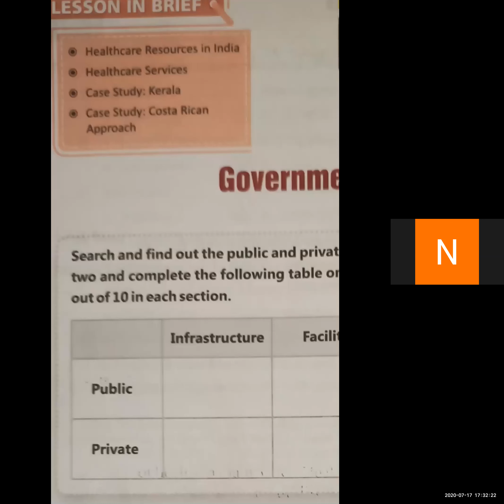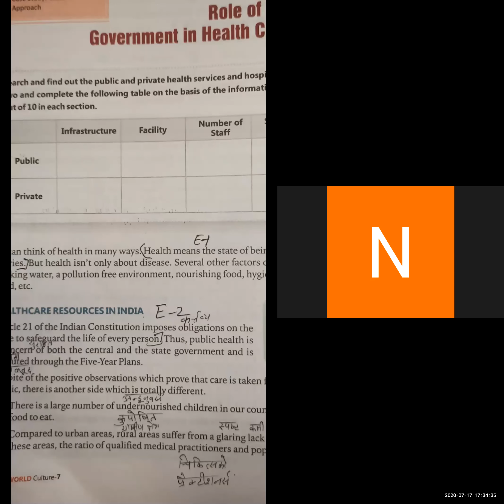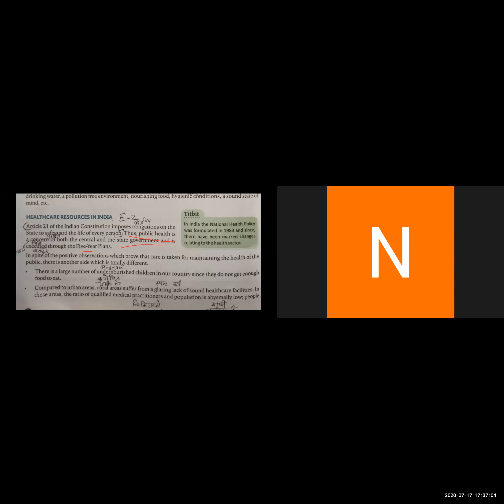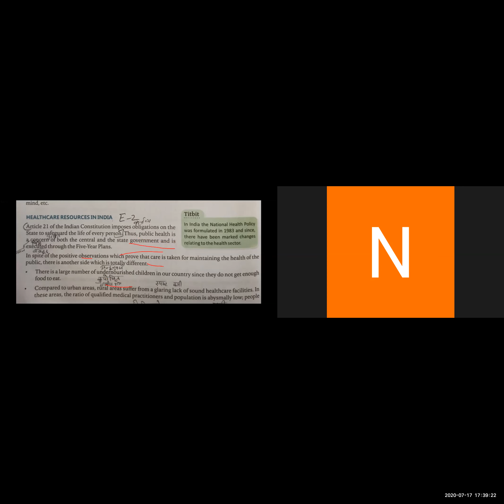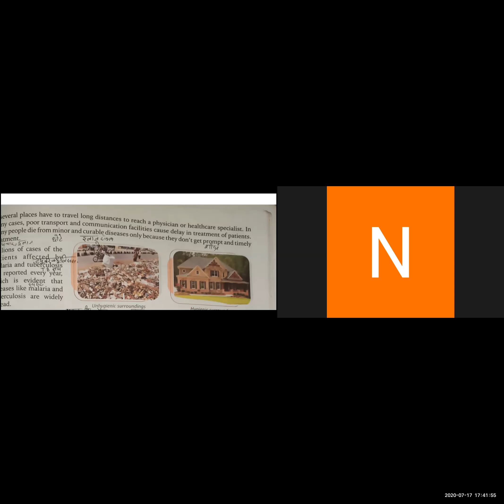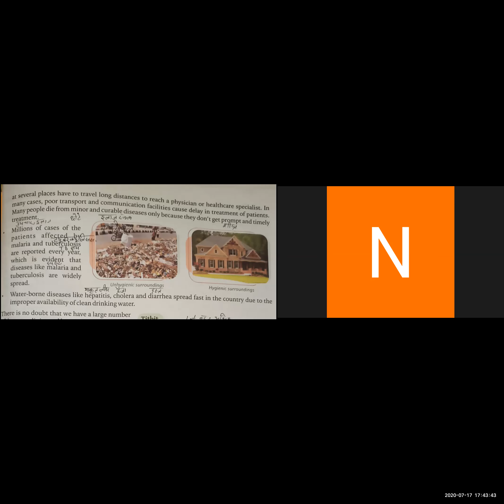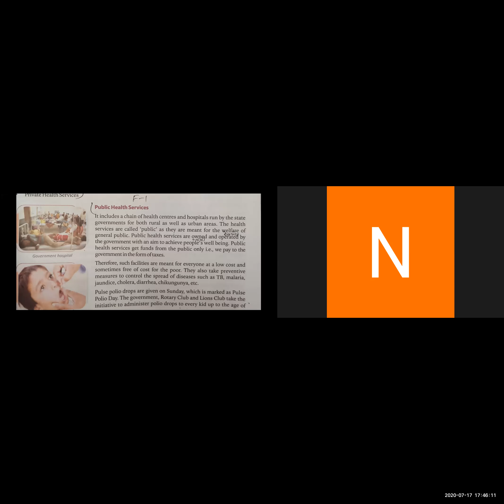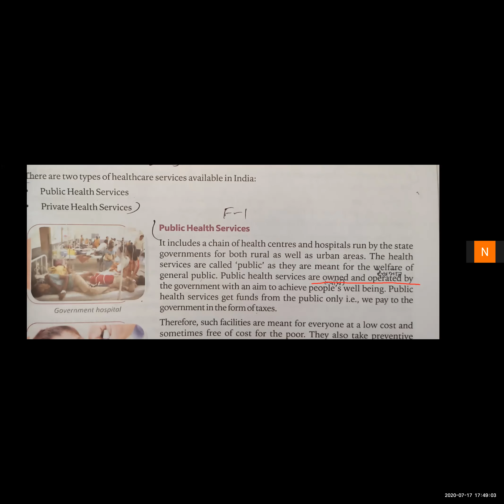Class VII (Social Science)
Civics (Chapter 2 )
‘Role of The Government in Health Care’